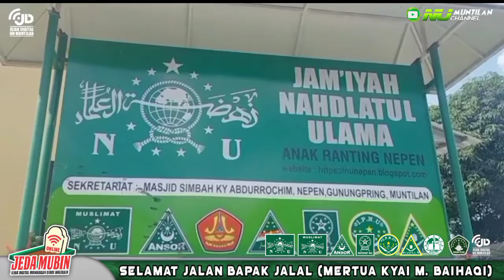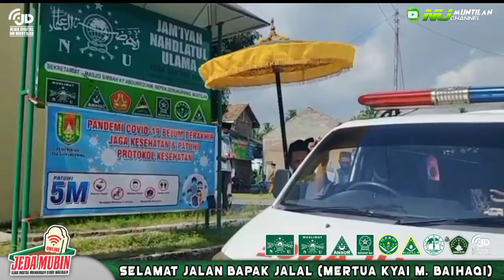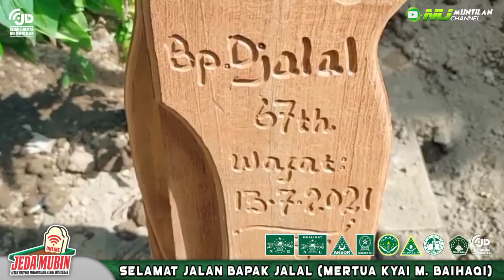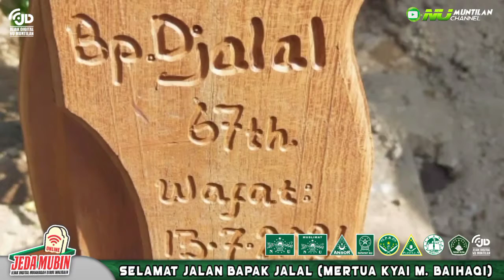Sugeng Kundur Pak Djalal Nepen, Gunungpring, Muntilan 13 Juli 2021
Prosesi Pemakaman Bapak Djalal (Mertua Kyai M. Baihaqi)